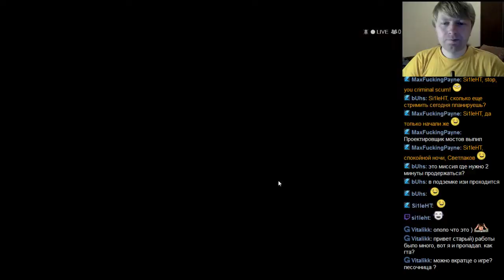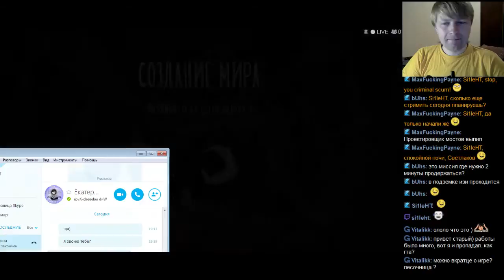Don't starve Together с SonMi